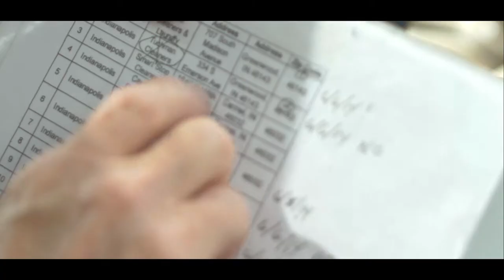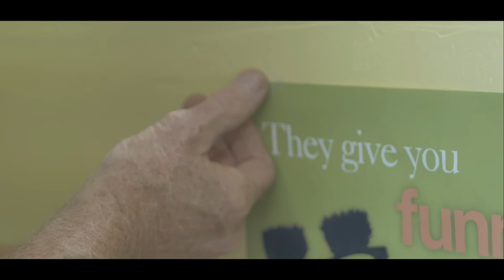Massivemedia does Dry Cleaner Advertising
Dry cleaner bag advertising is cool because it not only reaches a high value target market, but it gets that target to take them home!